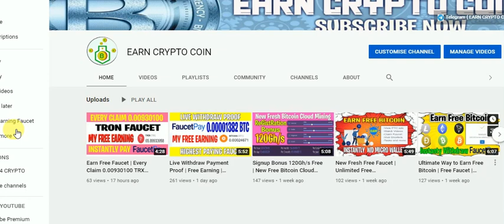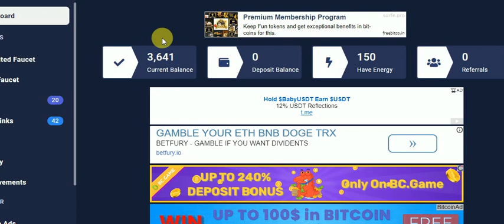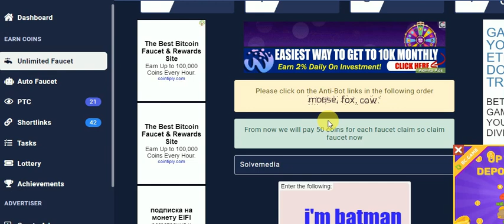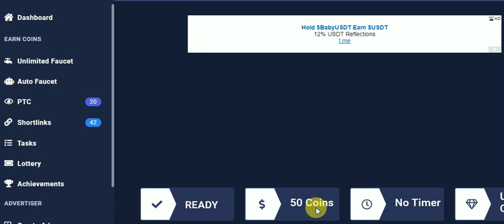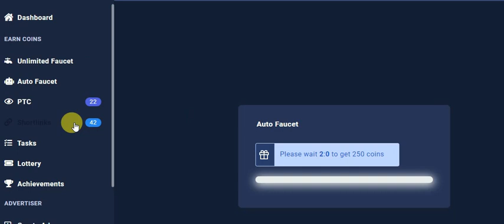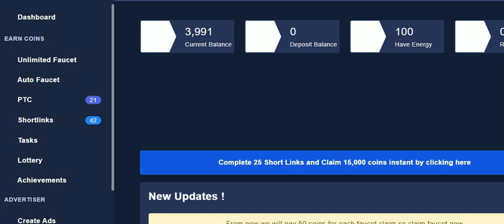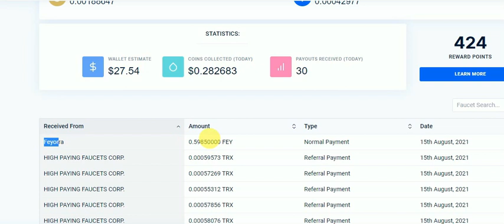Earn Automatic | No Timer | Auto Faucet | Free Claim Faucet 2021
We offer you to earn crypto by using our Unlimited Faucet, Ptc, Tasks and may more. Join us and start earning cryptocurrencies for free.

My Telegram User Name  @ebtcc

➡️ I never force anyone to invest their money in any website. You are the owner of your money, you can invest your money at your own risk. It will not be my fault

🔥tags related🔥
legit free bitcoin faucet sites 2021
free faucet sites without investment 2021

best free bitcoin mining sites 2021
how to bitcoin mine
bitcoin mine

earn free faucet  fast 2021

Hi Friend, I am going to share with you friends a review of the old site which can benefit you a lot. Watch this video in full

legit free faucet  sites 2021
best free faucet  sites 2021
free faucet faucet  sites 2021